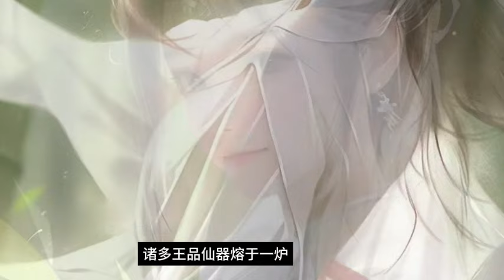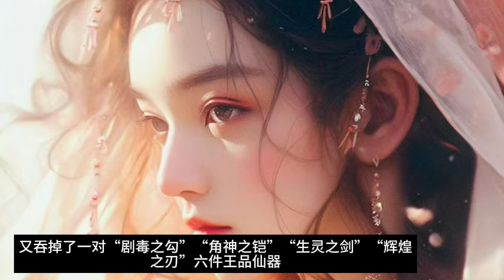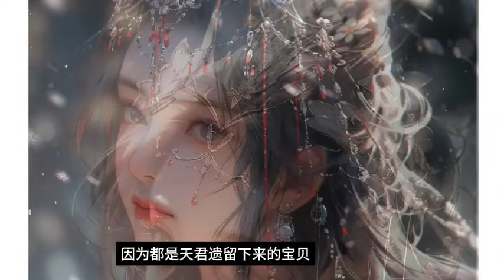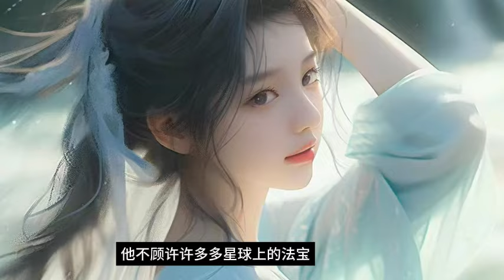永生解读1360~1369集：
永生第三季 肉身，神通，长生，成仙，永生，五重境界。
    一个卑微的生灵，怎么样一步步打开永生之门？
    天地之间，肉身的结构，神通的奥秘，长生的逍遥，成仙的力量，永生的希望，尽在其中。
    无穷无尽的新奇法宝，崭新世界，仙道门派，人，妖，神，仙，魔，王，皇，帝，人间的爱恨情仇，恩怨纠葛，仙道的争斗法力，尽在《永生》。